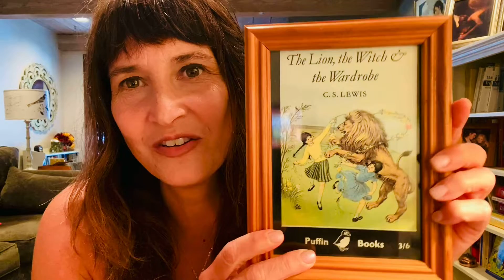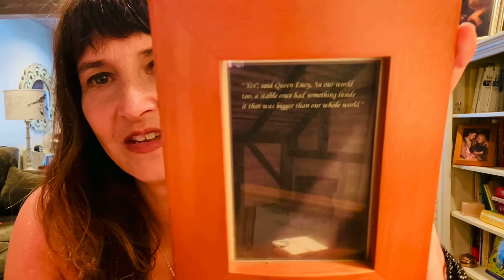You are Being Asked, to BE WISE... 🧐🥰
I was trying to understand how to AVOID 💔 (heartbreak) for all of us! .and I came across this Proverb that helped me so much when I was meditating on it 💛:

Leave the presence of a fool, Or you will not discern words of knowledge.
(Proverbs 14:8)

The whole part I meditated on was:

A scoffer seeks wisdom and finds none,
But knowledge is easy for one who has understanding…
The wisdom of the sensible is to understand his way, *(get insight, search for discernment, gain wisdom)* But the foolishness of fools is deceit.

Here are the captions from the video if your first language isn’t English! You can translate all of this easily online!

I was meditating
on this one
Proverb, or
“Wise Saying”

This “vision” goes
with the Proverb:

Leave the presence
of a fool, Or you will
not discern words
of knowledge.
(14:8, nasb)

Develop your
spiritual sensitivity!
Like a blind person
has heightened
hearing & other
senses!

Here is the context:

A scoffer seeks wisdom
and finds none,
But knowledge is easy
for one who has
understanding…
(Proverbs 14)

Leave the presence
not discern words
of knowledge.
The wisdom of
the sensible is to
understand his way,
But the foolishness
of fools is deceit.
(nasb, Proverbs 14)

Leave the presence
not discern words
of knowledge.

R ise
O pen
S oul
E yes

Another translation reads:
Go from the presence of
a *foolish man,*
when thou perceivest
not in him/her the lips
of knowledge!

*(arrogant person,
living in their egotism)*

the wisdom of the
prudent is to
*understand*
his/her way…

*Understand* =
Consider
Discern
Have insight

We absorb the
subconscious
“programming”
from the experiences
in early childhood!

How the “world” works!
But it’s NOT True…

Challenge your “story”!
Grow inwardly in Truth & Wisdom!

Much Love!,
Cheryl
To join in my Master Class and private FB group,
or view my free Webinar:

Your soul knows the way to find its true home...

(Spiritual Psychologist and Life Coach!)